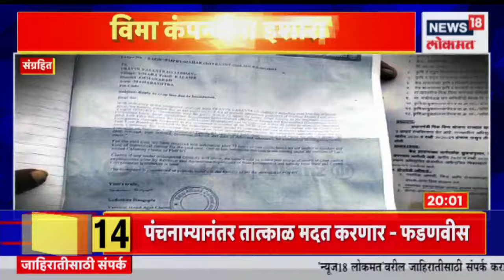Maharashtra Budget Session 2023 | Devendra Fadnavis यांच्या आवाहनाला प्रचंड प्रतिसाद । Marathi News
The State's Financial Review Report was announced in the Legislature. Tomorrow Devendra Fadnavis will present the state budget for the first time..

विधिमंडळात राज्याचा अर्थिक पहाणी अहवाल जाहीर करण्यात आला. उद्या Devendra Fadnavis पहिल्यांदाच मांडणार राज्याचा अर्थसंकल्प..
n18oc_news